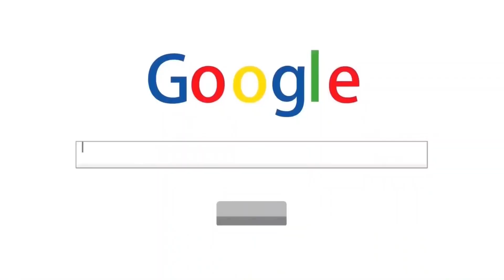¡ABRO MI SOBRE de WINTER WILDCARDS ASEGURADO y ME TOCA ESTO...! | FIFA 23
¡ABRO MI SOBRE de WINTER WILDCARDS ASEGURADO!

bydeerky fifa

bydeerky icono

bydeerky WINTER WILDCARDS

FIFA 23
FIFA23
FUT 23
FUT23